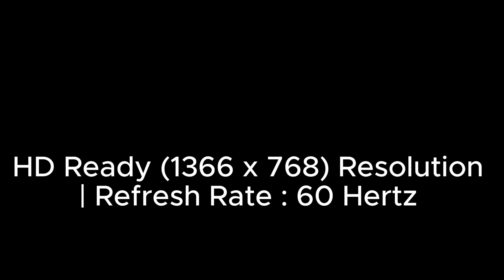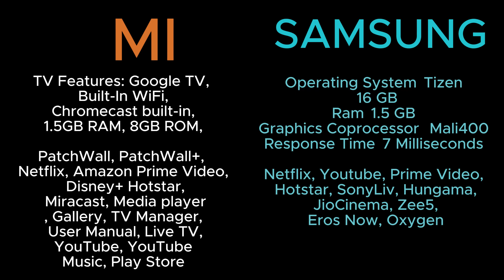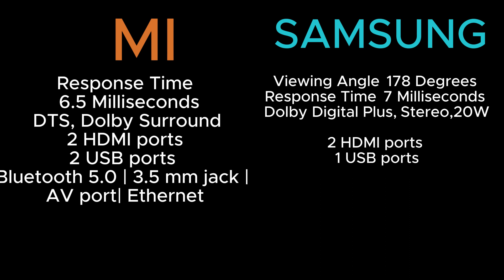Full comparision samsung vs mi tv 32"